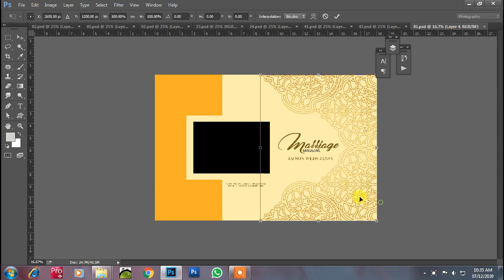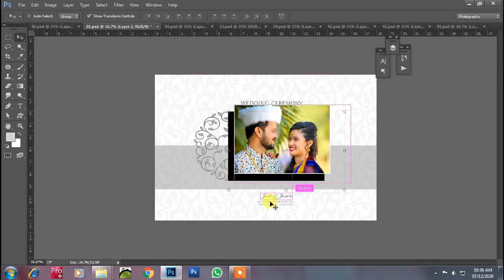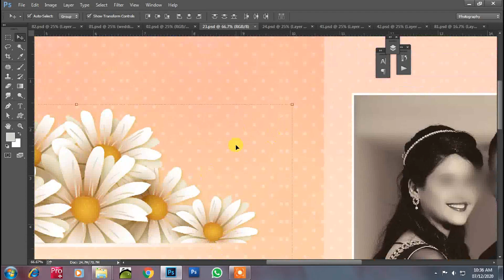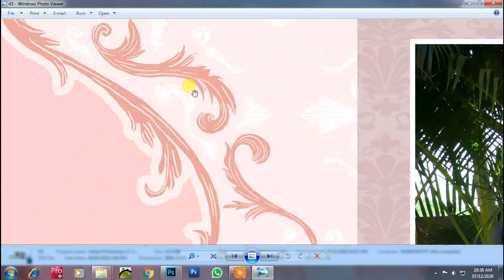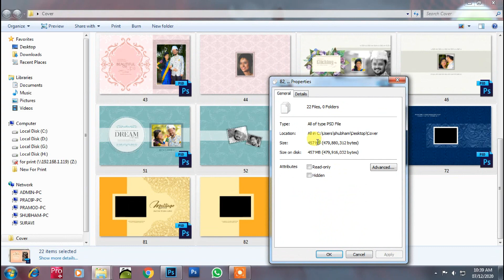PSD Cover Pad Free Download || Photobook Album Cover Pad Free Download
This Cover pad  File Link Click Here (Password In Video)(वीडियो  में पासवर्ड है)
This is new fresh psd temple you will use photobook and karizma album cover pad psd temple all psd is high resolution and fresh colors and new font style front and back cover file in this video.